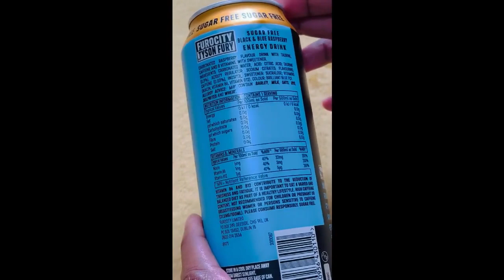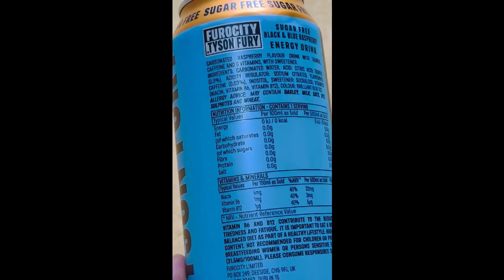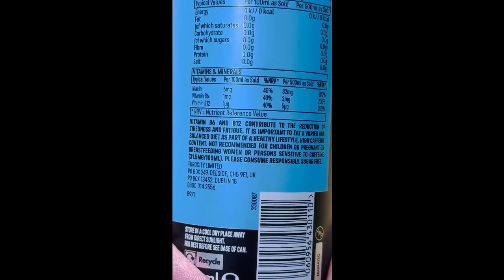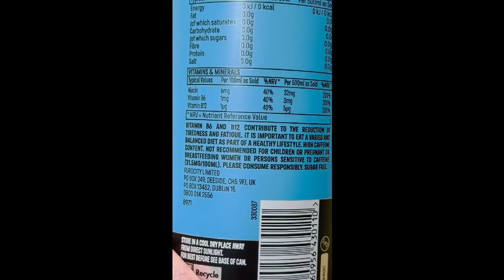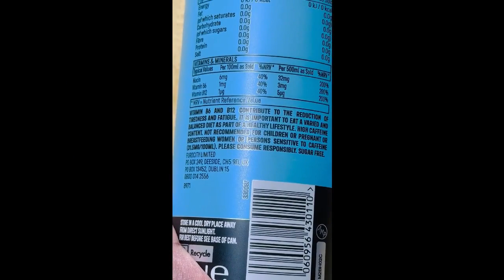All about zero calorie energy drinks ශක්තිය නැති ශක්තිජනක පාන වල කතාව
Zero calorie Energy drinks වල සංයුතිය සහ එමගින් අපට ශක්තිය ලැබෙන හැටි ගැන මේ විඩියෝවෙන් ඉදිරිපත් කෙරෙනවා .